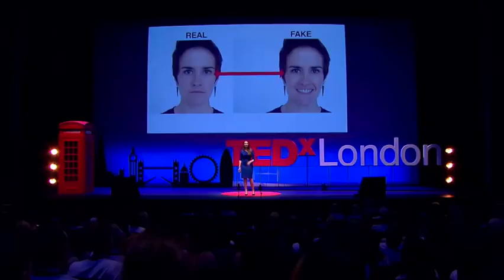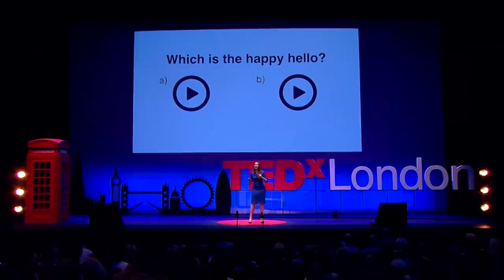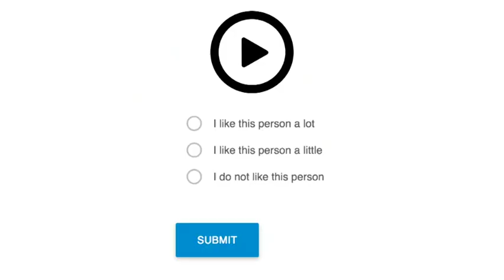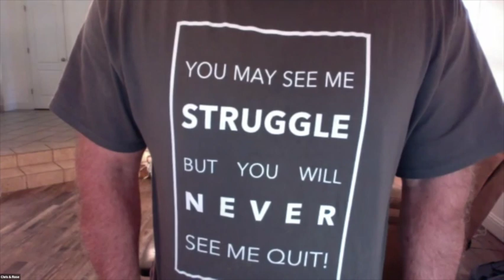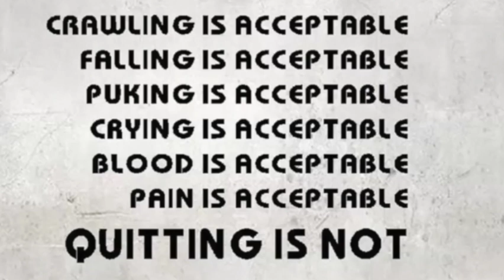"Keep the Faith" featuring RD Chris King! (Aug 22)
Emerge Season